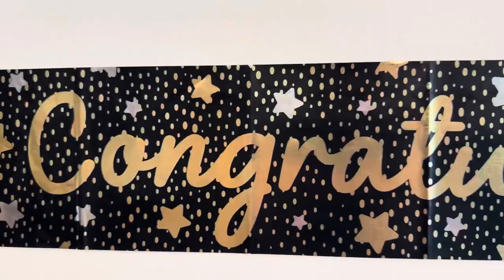YOU DESERVE ALL THE ATTENTION 😍